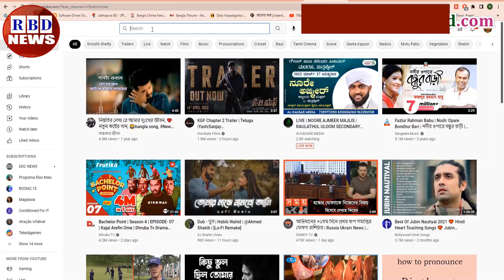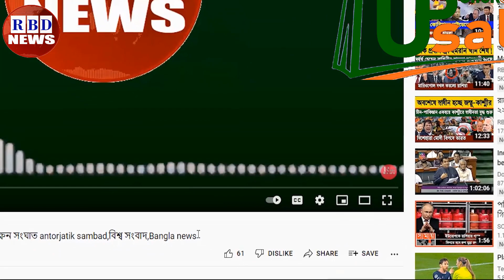আন্তর্জাতিক সংবাদ Today 05 July 2022 | BBC News, antorjatik sambad,বিশ্ব সংবাদ, RBD News, top news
মহা লজ্জায় ভারত সরকার, পার্লামেন্টে মোদীর ঘাড় ধরে ধাক্কা মোদীর বিদায়, চীন-রাশিয়া-ইরান নতুন সামরিক জোট,

Hi,

News Headline.

keyword.
bd news,
bdnews24 bangla,
bangladesh newspapers,
bangla news,
all bangla newspaper,
bdnews24,
আন্তর্জাতিক সংবাদ,
বিশ্ব সংবাদ,
ইরান,
তুরস্ক,
যুক্তরাষ্ট্র,
RBD News,
আজকের আন্তর্জাতিক সংবাদ,
international news,
আন্তর্জাতিক খবর,
আন্তর্জাতিক সংবাদ today,
সংবাদ আন্তর্জাতিক,
world news bangla,
ইরান আমেরিকা,
পাকিস্থান,
ভারত,
ইরানের আন্তর্জাতিক সংবাদ,
আন্তর্জাতিক ডেস্ক,
আন্তর্জাতিক খবর,
bbc news
news 24,
bd newspaper,
breking news today,
viral news,
top news bd,
hot news,
bangladesh,
probashi news,
probashider News,
RBD News,
bd youtube,
bd youtuber,
all news,
khobor,
bangladesh cricket,
interview,
Internetional News,

* ANTI-PIRACY WARNING *